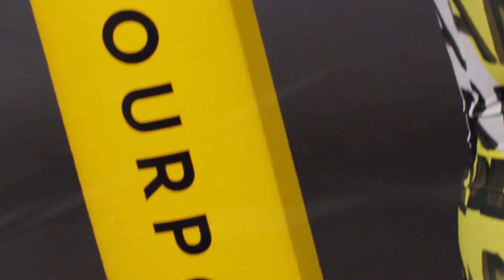Top Deep House Music - Otilia - Tres Amores Mustafa Emre Remix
Top Deep House Music - Otilia - Tres Amores Mustafa Emre Remix 206
Cu-Sutele Playlist Mix made with Love by  Youtube Music Channel:
00:00:10 | 01. Otilia - Tres Amores Mustafa Emre Remix

Welcome to our curated selection of the hottest international hits, with hottest girls featuring chart-toppers like 'Otilia Tres Amores Mustafa Emre Remix' and 'Otilia Tres Amores Mustafa Emre Remix'. Dive into the electrifying world of mega hits, fereign music, english music, spanish music,  where every track is a journey through the latest in global pop sensations. Whether you're cruising down the street, hitting the books, or simply unwinding, our foreign music playlist promises to elevate your mood with best beats and captivating melodies. From the pulsating rhythms of '' to the irresistible charm of '', our collection spans genres and styles, ensuring there's something for every taste. Explore the dynamic fusion of pop, dance, and electronic sounds that define the contemporary music scene. Get ready to groove to the sounds of today's top 40 hits, perfect for any occasion, whether it's a night out on the town or a day at the beach. Immerse yourself in the ultimate playlist experience, designed to keep you moving and grooving from start to finish.

 This is a official artistic music video with the purpose to explore the captivating beauty of our world through the lens of our talented and beautiful models and the creative direction of Kenneth White, Thomas Taylor, Joseph Wilson. In this visually stunning presentation, our girls models are Zoe Lewis, Mila Hernandez, Zoe Lewis, Sophia Jones, Abigail Perez, elegantly showcase the allure of various breathtaking locations worldwide.